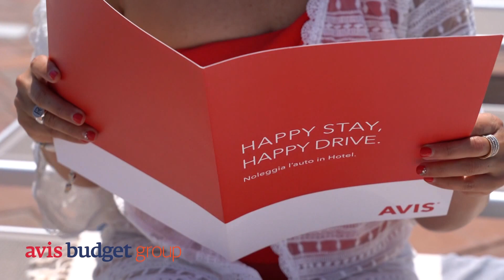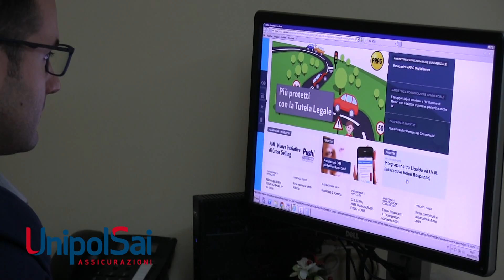RASSEGNA STAMPA del 20 Settembre 2019